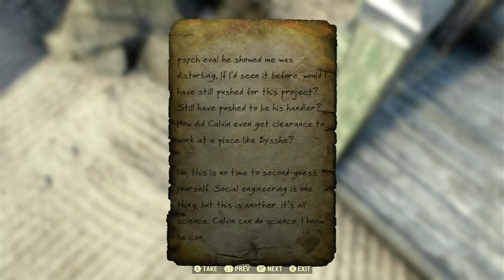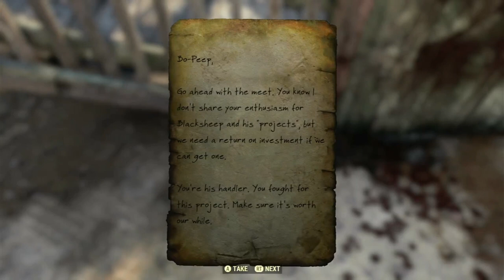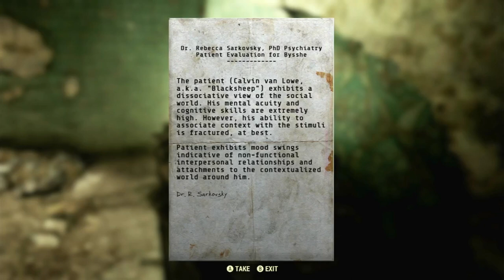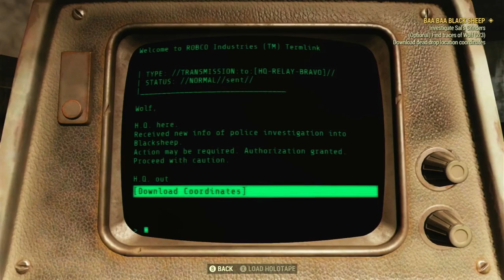[S2.02] Baa Baa Black Sheep (Side Quest) | Fallout 76 Storyline 2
0:00-1:07 Object Random Encounter Hotspot
1:08-2:10 traveling the Savage Divide
2:11-8:11 Bastion Park
8:12-14:05 Baa Baa Black Sheep
14:06-24:31 Sal's Grinders
24:32-25:03 end card